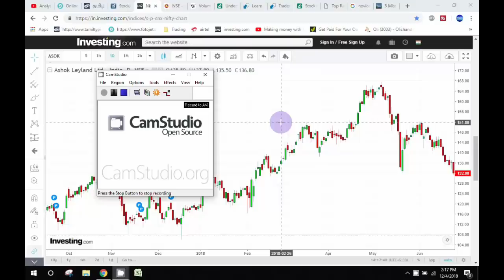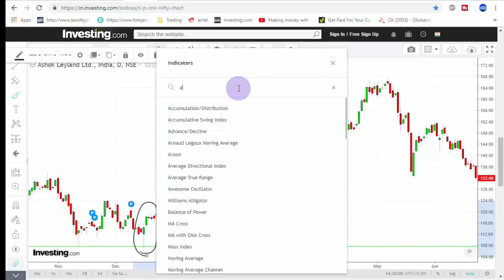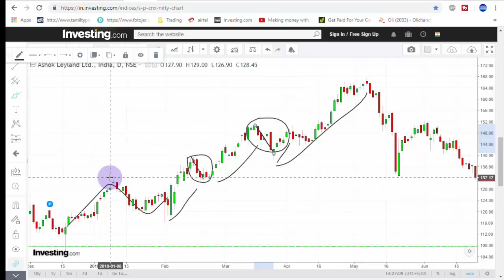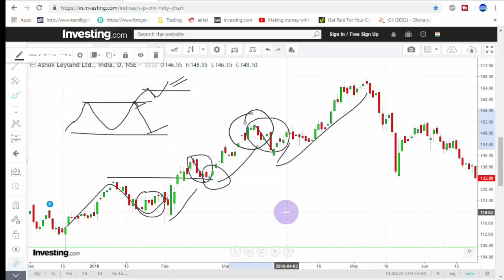நீங்கள் NOVICE டிரேடரா ? | Why Swing Trading? | Traders Type and Psychology | Tamil Share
We don't provide any trading tips or calls or recommendations here.